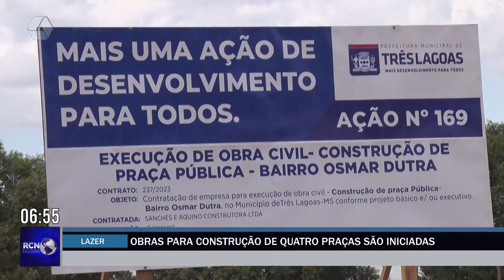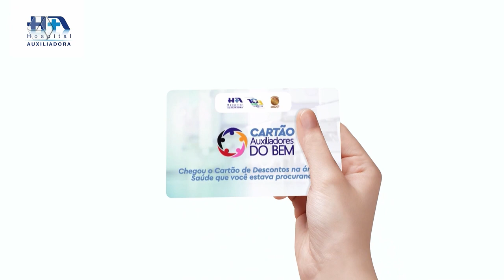RCN NOTÍCIAS 18/07/2023